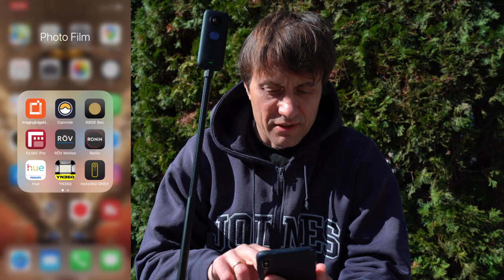TIMELAPSE ZEITRAFFER AUFBAU EINES WICKEY SPIELTURMS - INSTA360 ONE X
In diesem Video teste ich die Zeitrafferfunktion der Insta 360 OneX beim Aufbau unseres Spieleturms im Garten. Ich habe damit eine schöne Erinnerung für unsere Familie geschaffen. Seht selber wie sich die Timelapse Funktion der kleinen Kamera schlägt.

Insta 360 ONE X